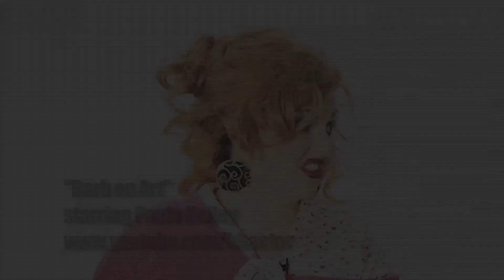Barb on Art - "David" Teaser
a quick preview of the next episode of "Barb on Art" where Boston Southie mom Barbara analyzes expertly (we hope) the nude statue "David" by Michelangelo. There may be censored material.